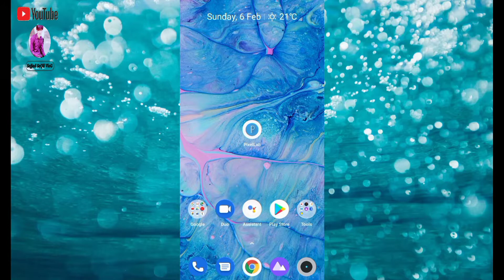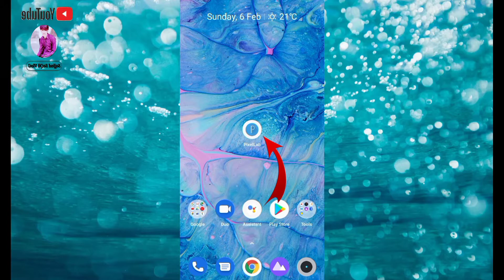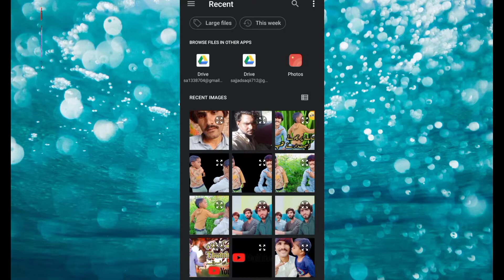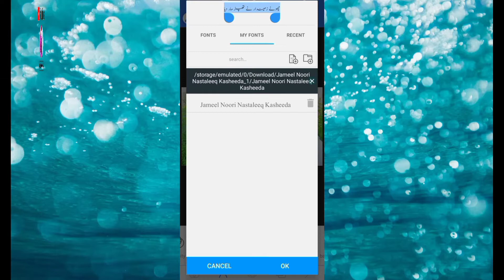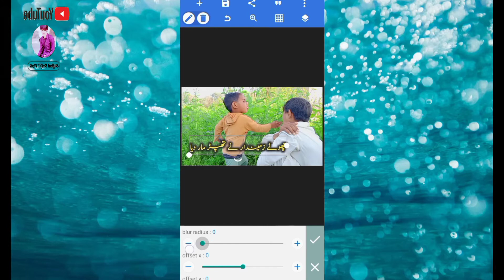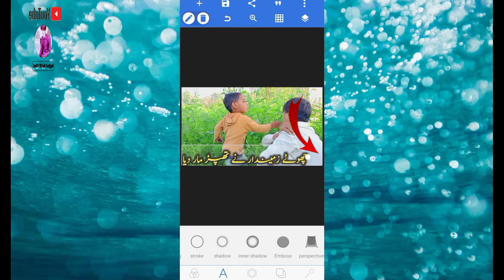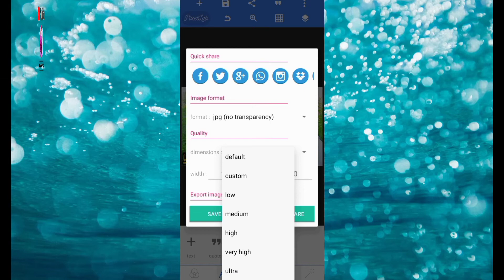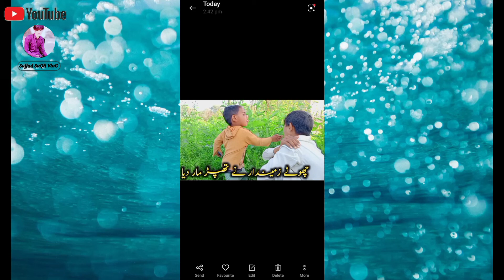Thumbnail Kasay Banay Thumbnail Bananay Ka Asan Tareqa